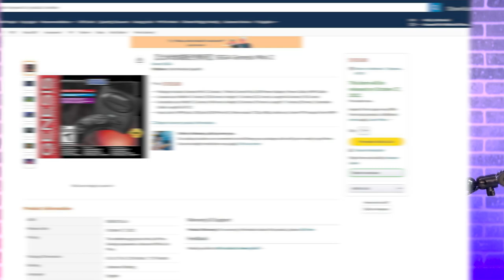Huge Bayonetta & Bayonetta 3 News + SEGA Dropping The goods! | Prime News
Bayonetta 3 got a big trailer drop, but that wasn't the only Bayonetta game getting news today! Meanwhile, SEGA is dropping a new classic system, and what does all of this have to do with a Nintendo Direct?

Pre-Order Bayonetta 3 on Amazon

00:00 - Intro
00:40 - Bayonetta 3 & Bayonetta Breaking News!
05:28 - Bandai Namco CONFIRMS Being Hacked
07:51 - SEGA Genesis Mini 2
09:11 - Nintendo Direct Go Buh Bye!?